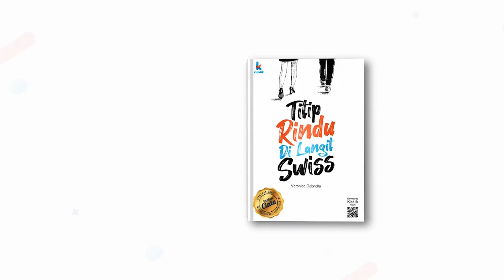RUMANA SEDIH MENERIMA HAL INI | TUKANG BUBUR NAIK HAJI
Rahmadi ternyata selalu menghindar dengan kedua orang tuanya jika ditanya masalah hubungannya dengan Rumana. Rumana yang semakin dekat dengan Rere akhirnya mendapatkan isi hati Rere yang sebenarnya kepada Robby. Bagaimana reaksi Rumana menanggapi cerita Rere?

Hobi gaming? Hobi main HP?
Kamu bisa dapat cuan dengan manfaatin waktu luangmu!
Cuss buka rekening tabungan MotionBanking dan ajak teman sebanyak-banyaknya pakai kode referral kamu!
Dapetin bonus saldo mulai dari Rp10.000 untuk setiap 1 orang yang berhasil diajak.
Jutaan rupiah? Bisa!
Ajak teman sebanyak-banyaknya supaya lebih cuan.